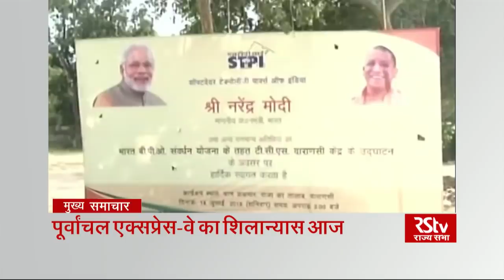Top Headlines (Hindi - 1:30 pm)